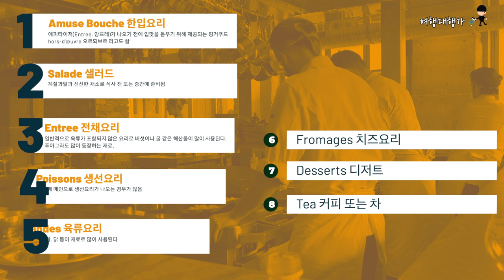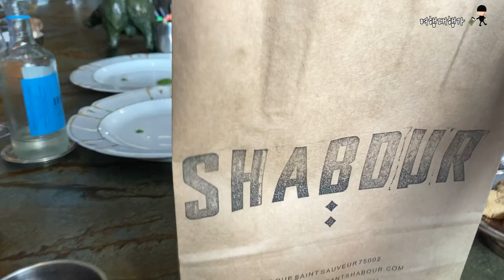영화에 나올 듯한 맛집 | 초콜릿 고기 커피 감자 올리브를 이용한 이 식당 만의 비법 소스를 먹으러 비행기를 타고 유럽에 있는 프랑스 파리에 갔습니다 | 디저트 짱 [DF014]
DF014 🚩

[내돈내산]
미슐랭 원스타를 받은 식당을 찾아가 봤습니다. 프랑스 파리에 위치한 사보아 shabour 라고 하는 식당입니다. 요즘  오마카세(일본어: 맡긴다 는 의미) 식당이 유행이더군요. 제가 방문한 사보아 역시 주방특선 방식으로 요리가 제공 되는 곳입니다.

많은 식당을 다녀봤지만, 이 식당만의 특징을 살려 독특하게 맛있는 맛 집은 처음이었습니다. 코스 형식으로 8 가지 메뉴가 제공 됐는데요, 여러분과 이 경험을 공유하고 싶어 영상으로 남겨둡니다.

💻참고자료
✅ 영화 | 마리앙투아네트

💡기획: 다니엘
💻편집: 다니엘